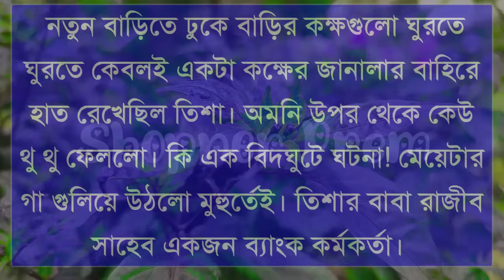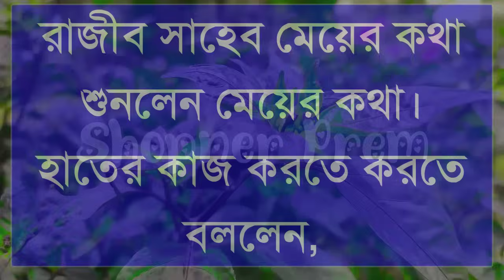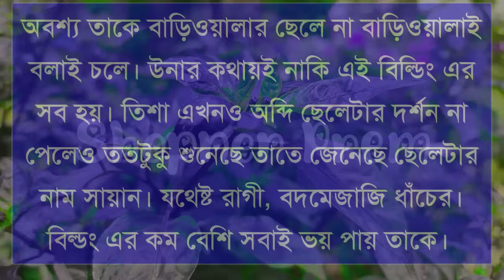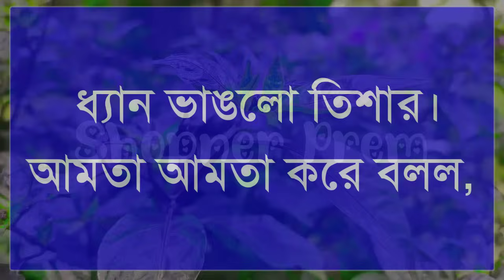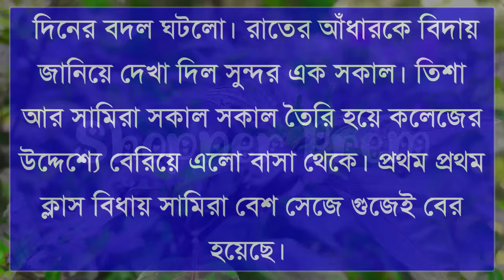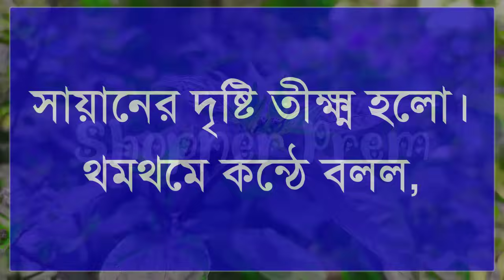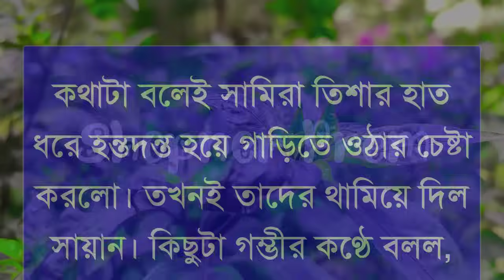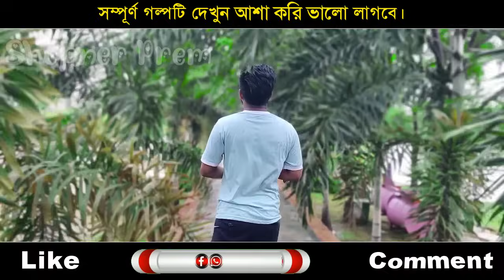বাড়িওয়ালার মেয়ের সাথে প্রেম|| সকল || Romantic Love Story || Ft:Ashik•Shonalika || Shopner Prem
বাড়িওয়ালার মেয়ের সাথে প্রেম|| সকল || Romantic Love Story || Ft:Ashik•Priyanka || Shopner Prem
➡️ please // like // comment // share // and
🎙️Voice Artist:- Ashik•Shonalika•Akash
Thumbnail Edit :- Akash Islam

Video Edit : Akash Islam